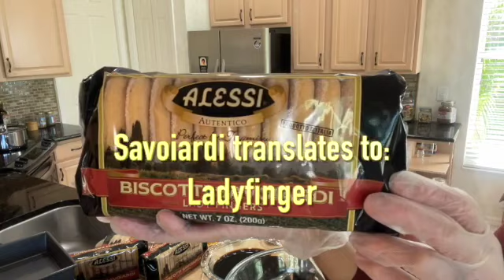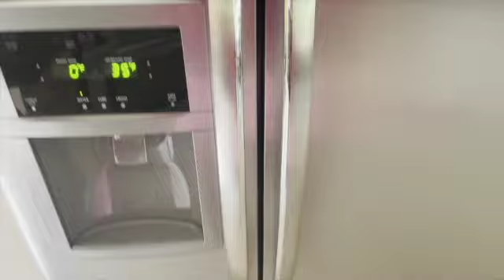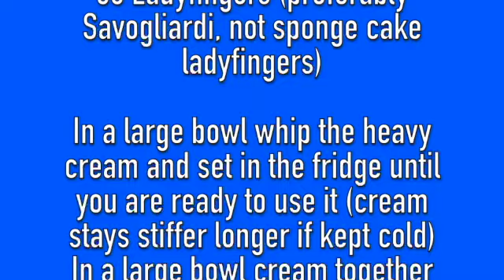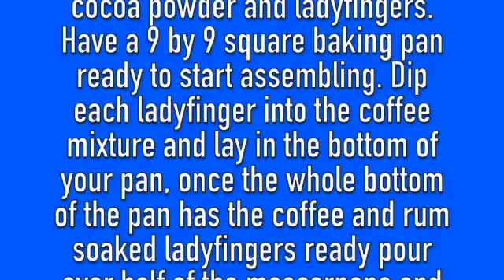classic Tiramisu for you | How to Make Tiramisu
-No Bake -Easy Tiramisu Recipe.  Enjoyable 4 Step Tiramisu  Recipe
Italy see gramma's recipe below

History of Tiramisu

an Italian dessert consisting of layers of Italian savoiardi (ladyfingers) soaked in coffee and brandy or liqueur with powdered chocolate and mascarpone cheese

The word Tiramisù literally means  "cheer me up" or  “pick me up”.
from the Treviso dialect, “Tireme su”, Italianised into
Tiramisù in the latter half of the 20th century. Historical
records state that Tiramisù originated in Treviso, Italy. N Region of Veneto in 1800

The recipe below was passed down to me by my grandmother who recipes I have treasured thru the years.  Please enjoy the show.

Classic Tiramisu For You (no egg recipe)
3 sleeves Savoiardi ladyfingers ( 2 packages)
1 lb of Mascarpone Cheese, softened
1-½ cup of Heavy Cream
1/3 cup of Granulated Sugar
1 tsp of Vanilla
1/2 teaspoon almond extract
2 ½ cups of Really Strong Coffee or Espresso, cooled
2 Tbsp of almond liqueur
2 Tbsp of Unsweetened Cocoa Powder

Instructions:

In a large bowl whip the heavy cream and set in the fridge until you are ready to use it important to note: whipping cream must be kept cold as it will remain properly stiff if kept very cold. Watch the show as I explain this important note.

In a large bowl cream together the mascarpone, vanilla and sugar, fold in half of the whipped cream into mascarpone mixture to lighten.
Fold in remaining whipped cream being careful not to over mix

To assemble, in a large bowl mix together the coffee and rum and set aside, also have ready the cocoa powder and ladyfingers.

Have a 9 by 9 square baking pan ready to start assembling. Dip each ladyfinger into the coffee mixture and lay in the bottom of your pan, once the whole bottom of the pan has the coffee & liqueur soaked ladyfingers ready pour over half of the mascarpone and cream mixture, spread evenly over ladyfingers and sprinkle the top with 1 tablespoon of cocoa powder
Arrange the remaining coffee soaked ladyfingers on top of the layers and spread over the remaining filling. Sprinkle with the remaining 1 tablespoon of cocoa powder. Cover Chill no less than 24 hours.

Thank You To Gramma Jenny for loving me and showing me all things love!

CiaoTutti.

ENJOY!- Buon Appetito

ENJOY!- Buon Appetito